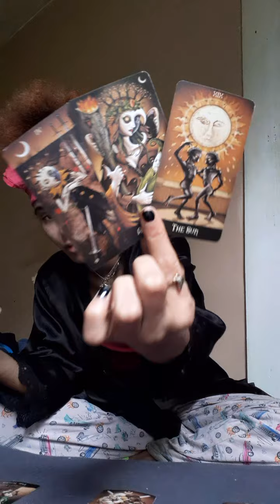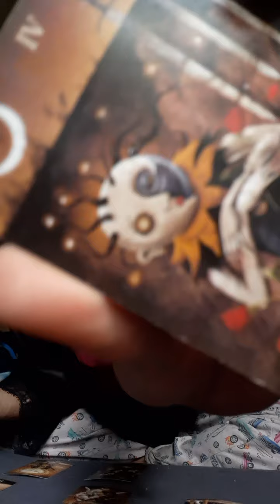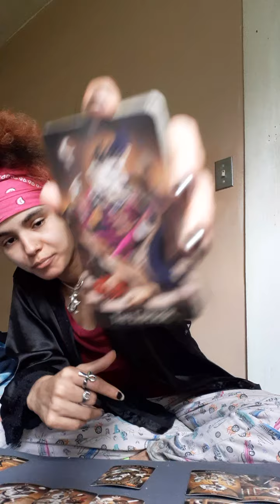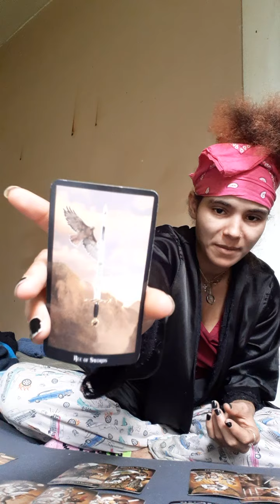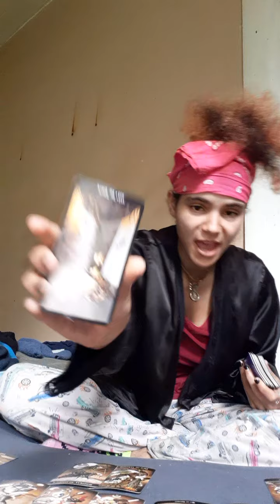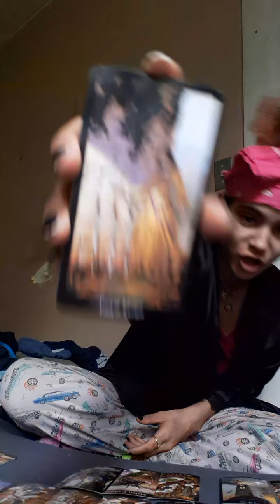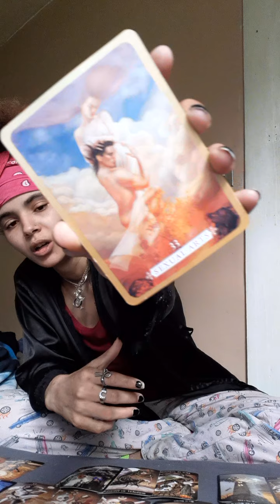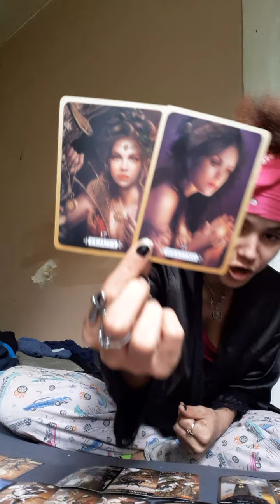'⚠️WARNINGS⚠️ For Cancerian- Beating A MurderCase, A Cohoots N Da Past, & BadInvestments🧿❗🧡💚💙💌